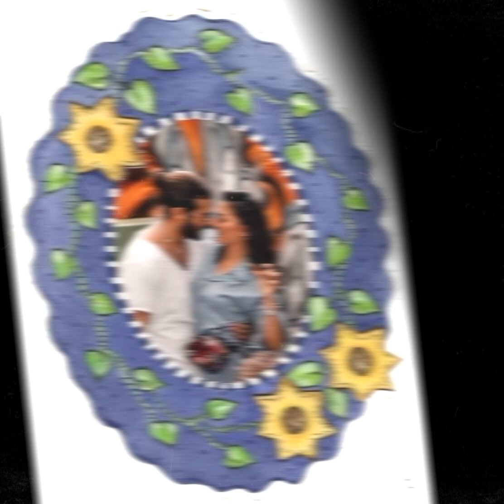¿Can Yaman fue a besar la mano de la madre de Demet Özdemir durante las vacaciones?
¿Can Yaman fue a besar la mano de la madre de Demet Özdemir durante las vacaciones? @Amigotv103